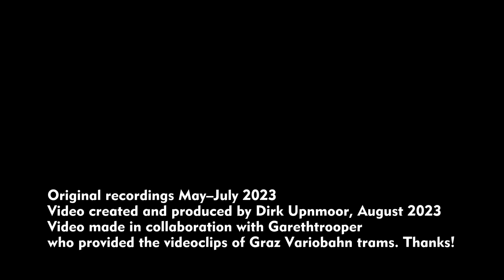Straßenbahnen – Trams: Die Niederflur-Triebzüge Stadler Variobahn in Potsdam, Graz und Mainz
English subtitles available, English description below – Die Straßenbahn-Triebzüge des Typs Variobahn wurden von Stadler an viele Straßenbahnbetriebe geliefert. Dieses Video zeigt Aufnahmen aus Potsdam, Graz und Mainz.
Die Variobahn ist ein Fahrzeug mit einem modularen Konzept. Die Fahrzeuge können ganz nach Wunsch des jeweiligen Verkehrsbetriebes zusammengestellt werden. Alle drei Betriebe in diesem Video besitzen fünfteilige Fahrzeuge für den Einrichtungsbetrieb. Potsdam und Graz haben normalspurige Straßenbahnnetze. In Mainz fahren die Straßenbahnen auf Meterspur.
Graz besitzt 45 Fahrzeuge, Potsdam 18 und Mainz 19 Fahrzeuge. Die Wagen in Graz haben eine Länge von 27,5 m, in Potsdam 29,6 m und in Mainz 30,0 m. Die Länge und andere Abmessungen hängen von den Gegebenheiten des jeweiligen Straßenbahnnetzes ab, u. a. vom Lichtraumprofil und vom Kurvenradius.
In allen 3 Städten sind nicht nur Variobahnen, sondern auch andere Typen von Straßenbahnfahrzeugen im Einsatz.

Dieses Video entstand in Zusammenarbeit mit dem Inhaber des YouTube-Kanals garethtrooper (@garethtrooper), der die Videos aus Graz zur Verfügung gestellt hat.

Aufnahmeorte / Locations
00:00 Potsdam, Zeppelinstraße
01:16 Potsdam, Innenstadt / city center
01:54 Potsdam, Lange Brücke
02:07 Potsdam, Hauptbahnhof / central station
03:16 Potsdam, nahe Bhf Rehbrücke / near Rehbrücke station
03:32 Graz, Innenstadt /city center
05:04 Graz, beim Hauptbahnhof / near central station
06:14 Mainz, Neustadt/Mombach
06:27 Mainz, Kisselberg
06:50 Mainz, Waggonfabrik
07:32 Mainz, Gonsenheim, Elbestraße/Inselkirche
07:55 Mainz, Mitfahrten / tram rides

The articulated trams of type Variobahn have been delivered to many tram companies by Stadler. In this video you can watch scenes filmed at Potsdam, Graz, and Mainz.
Variobahn is a tram vehicle based on a modular conception. The vehicles can be built just to the needs of the tram company ordering them. All 3 companies featured in this video use 5-section trams for single-directional operation. Potsdam and Graz have normal gauge tram networks (1435 mm). In Mainz trams run on meter gauge.
Graz has 45 Variobahn vehicles, Potsdam 18, and Mainz 19. The vehicles have slightly different lengths – Graz 27,5 m, Potsdam 29,6 m, and Mainz 30,0 m. Length and other dimensions depend on the situation in each tram network, like the radius of curves or the clearance.
In all 3 cities the tram companies do not only operate Variobahns, but also other types of tram vehicles.

This video was made in collaboration with the owner of YouTube channel garethtrooper (@garethtrooper) who provided the videos from Graz.